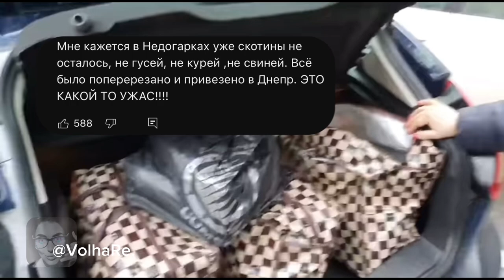САМВЕЛ/ НАДьКА "ОПАСНЫЙ ПОСТОЯЛЕЦ"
ДИСКЛЕЙМЕР
Данное видео создано в ознакомительно-развлекательных целях.Все сказанное в данном ролике, является исключительно мнением автора и случайные совпадения